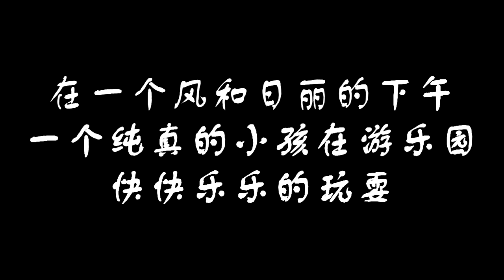Davil作品- don't make me angry ( 搞笑片）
很久没新戏了！希望这次的灵感大家会喜欢！